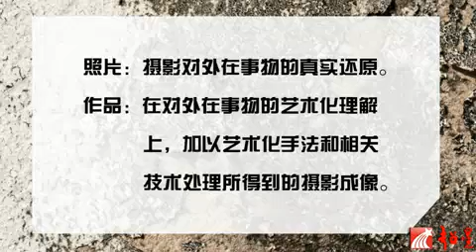专业摄影及摄影作品欣赏（五）